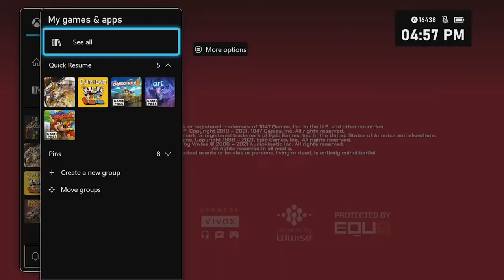Should You Buy An Xbox?!??!?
It's been almost 15 months since the PS5 and Xbox consoles were released, is it finally time to buy one?

Is it worth the money? Should you keep the old consoles and wait?

What do you think? This is just the rambling thoughts of one random man on the internet!